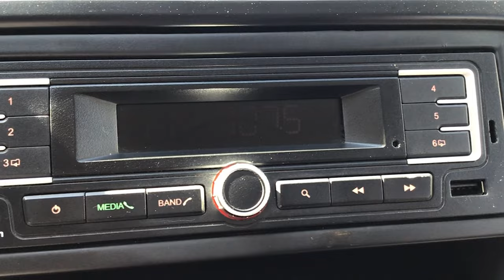Volkswagen / Vento / 2017 - 3032